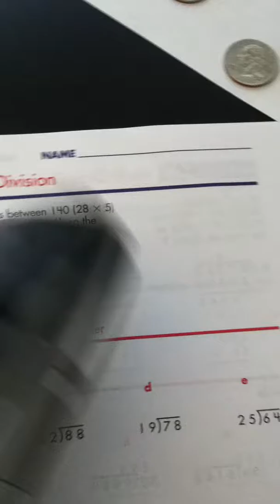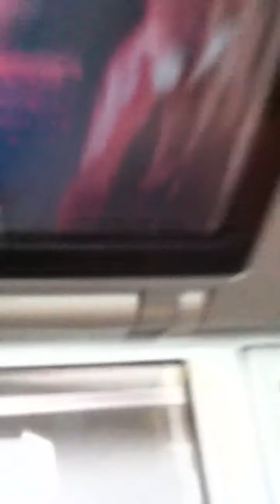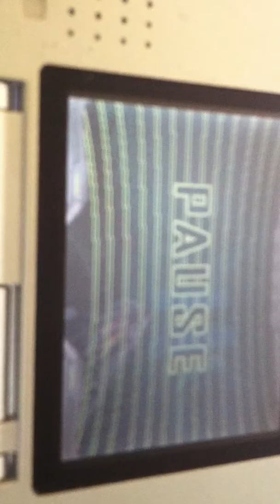Game review for metroid prime hunters ds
I recommend that you guys use a phone so you can see better